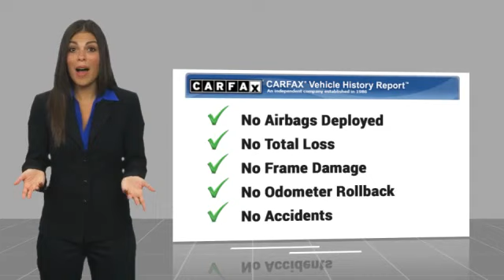2020 Nissan Kicks P5615B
2020 Nissan Kicks SV

Nissan Certified  Superb Condition  ONLY 24 413 Miles! FUEL EFFICIENT 36 MPG Hwy/31 MPG City! Blind Spot Monitor  Smart Device Integration  Apple CarPlay  Remote Engine Start  Satellite Radio  iPod/MP3 Input  Back-Up Camera  Bluetooth br /br /BUY WITH CONFIDENCEbr /CARFAX 1-Owner Inspection completed by Nissan technicians  and factory-authorized parts are used when necessary. Certified warranty is honored at any Nissan dealer nationwide  7-year/100 000-Mile Limited Warranty  Rental Car  24-Hour Roadside Assistance and Towing Assistance  includes rental car reimbursement  Certified warranty is transferable when sold from one private party to another  CARFAX Vehicle History Report  along with the CarFax 3-year Buy Back Guarantee  SiriusXM Satellite Radio with 3-month trial subscription br /br /KEY FEATURES INCLUDEbr /Back-Up Camera  Satellite Radio  iPod/MP3 Input  Bluetooth  Aluminum Wheels  Remote Engine Start  Apple CarPlay  Smart Device Integration  Blind Spot Monitor MP3 Player  Keyless Entry  Remote Trunk Release  Steering Wheel Controls  Child Safety Locks. Nissan SV with Gun Metallic exterior and Charcoal interior features a 4 Cylinder Engine with 122 HP at 6300 RPM*. Serviced here  Non-Smoker vehicle  Originally bought here  Maintenance up to Date  ONE OWNER LOCAL TRADE IN br /br /EXPERTS ARE SAYINGbr /Great Gas Mileage: 36 MPG Hwy. br /br /VISIT US TODAYbr /While every effort is made to ensure the accuracy of this information  we are not responsible for any errors on this page. Our prices exclude sales tax  registration fees  $789 admin fee. Our price on Nissan Certified vehicles may include rebates for financing with NMAC. Horsepower calculations based on trim engine configuration. Fuel economy calculations based on original manufacturer data for trim engine configuration. Please confirm the accuracy of the